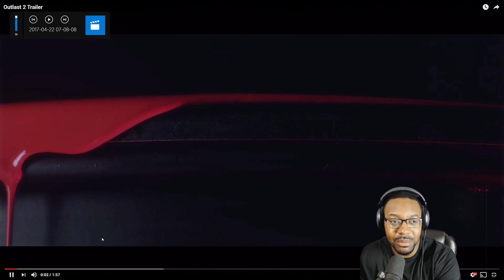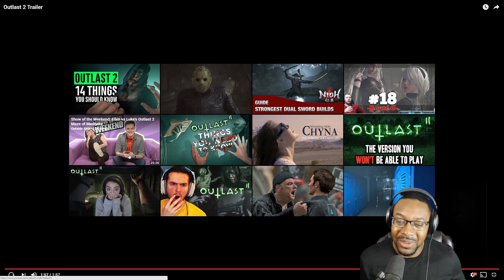Outlast 2: Trailer Live Reaction!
Welcome To Dear Gamer! Here you'll find fast-paced gameplay from small to big titles, smooth commentary, and other bits of entertainment.

I upload Monday - Saturday unless life happens. I also Live Stream with Subscribers on YouTube every Friday 5pm PST.
2017 Gaming PC Build:

GPU                    EVGA 1080 FTW
CPU                     i7 7700k
Monitor              ASUS ROG SWIFT PG 279Q
Memory              Kingston Technology HyperX Savage Black 16GB
Case                    Corsair Obsidian 750D Airflow
Cooling               Corsair Hydro Series H100i V2 Extreme

Stay Well & Stay Smooth My Family, Thank You For Your Love & Support.

~Dear Gamer